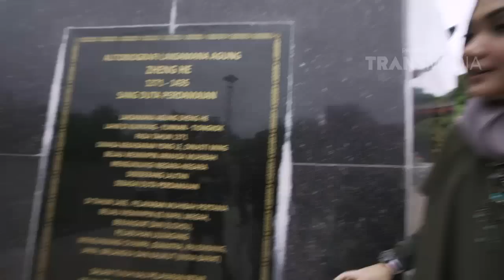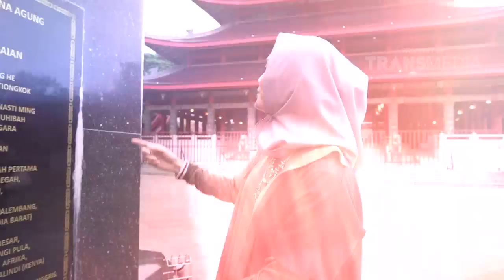COMEDY TRAVELER - Mengintip bangunan sejarah di Semarang (29/04/17) part 1